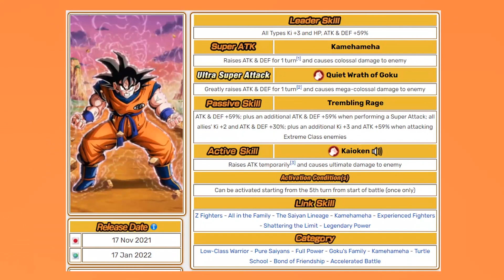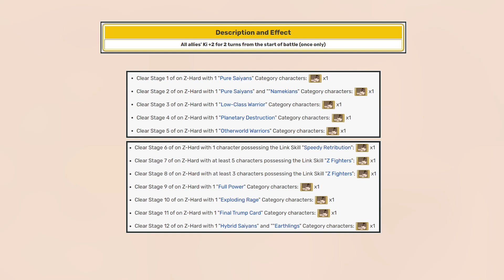Klein aber Fein! Mini Update Z Celebration Preview! Dokkan Battle Deutsch